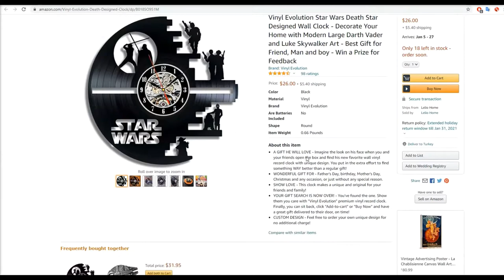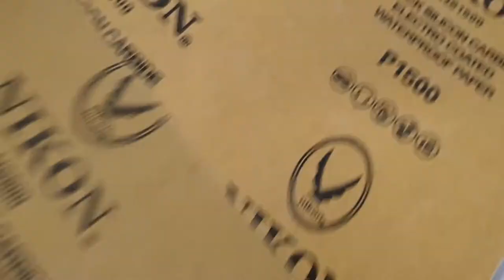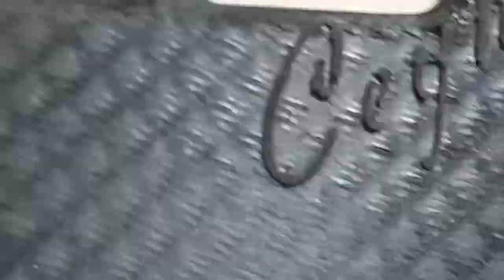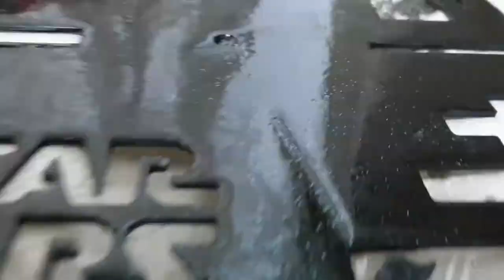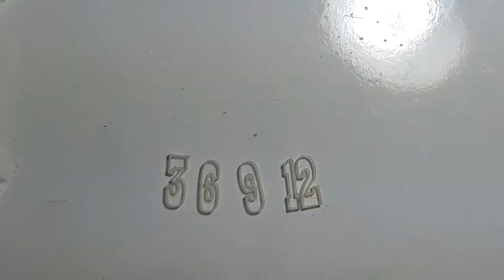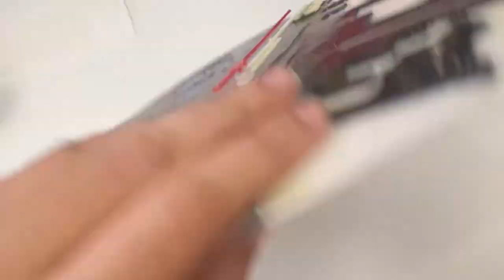Star Wars Saati - 3D yazıcı ve epoksi reçine (altyazıları açın)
3D printer'dan STAR WARS saati yapıyoruz. Epoksi reçine kullanarak da saatimizi geliştiriyoruz. Star Wars hayranları için evlerinde kullanabilecekleri ev yapımı bir saat.

Gerekli malzemeler:
Epoksi resin
Toz fosfor
Epoksi renk pigmentleri
Hazır saat mekanizması